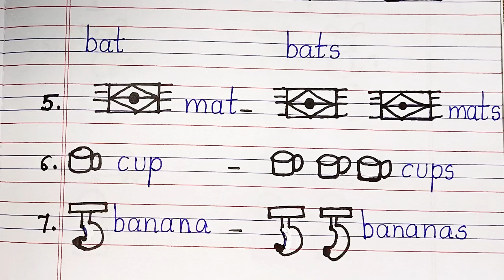One and Many